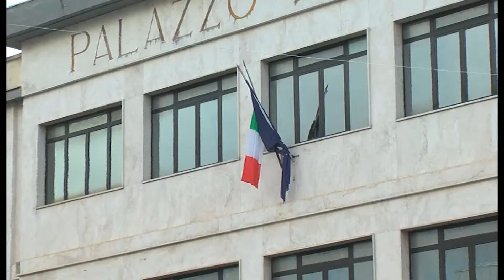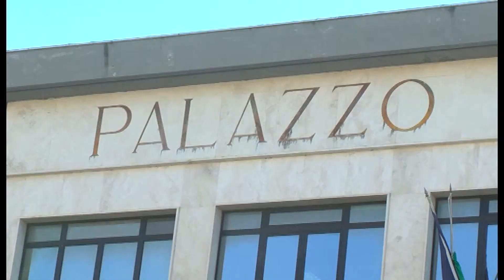BARBARA DELLE MONACHE UIL tribunale